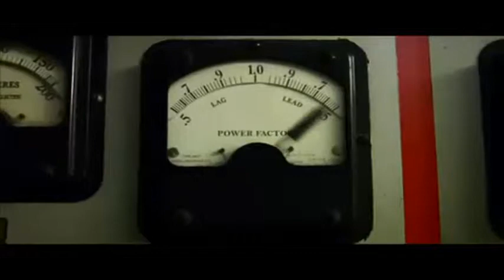Municipal Waste - Sadistic Magician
From Their "The Art Of Partying"  (2007)

Lyric:

Unraveling the gruesome nest of tales
Sadistic Magician
A crime scene set left to resemble hell
Sadistic Magician
A brain consumed obsessed within itself
Sadistic Magician
Lives left wreaked to cast the perfect spell

I cannot run, I cannot see
All I know is death is surrounding me
Tied down and trapped
Someone set me free
No chance to escape, nowhere to flee

The smell of burning flesh fills up the lungs
The sound of chanting ringing through your ears
Your voice is lost from screaming out for help
It feels like you have been here trapped for years

Convinced that this will be the final outcome
You're pleading for it now so you can rest
Instead he's trapped here in the hands of a maniac
Who's convinced he's a sorcerer of death

Thick smoke completely filled up his enclosure
The blade is getting closer to the throat
Your life begins to flash before your own very eyes
And slips away as you begin to choke